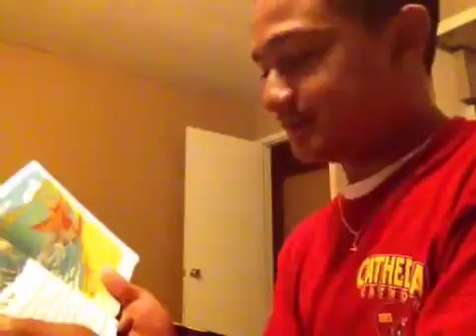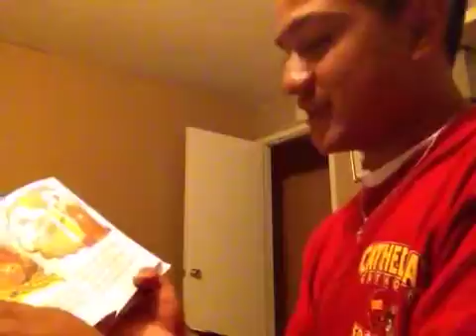Story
Jesus and the Fisherman, Kids Story